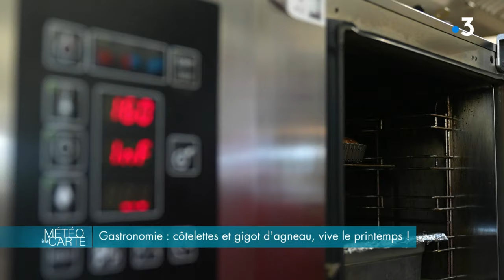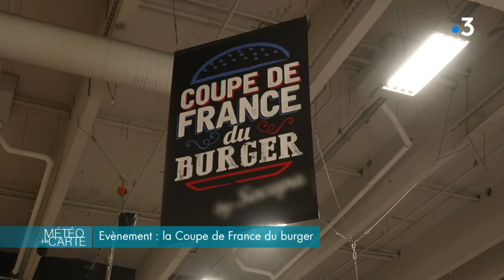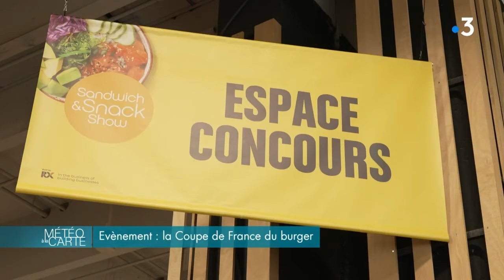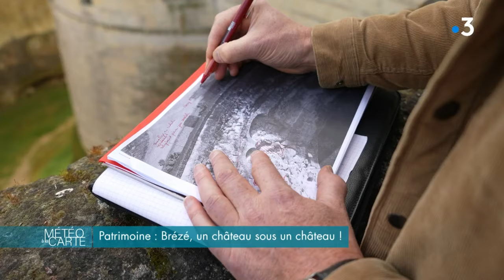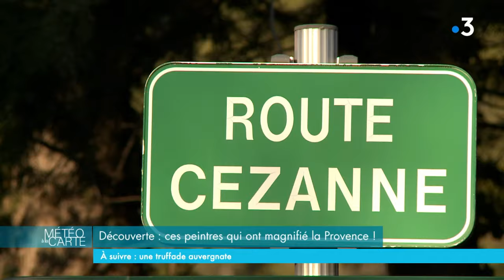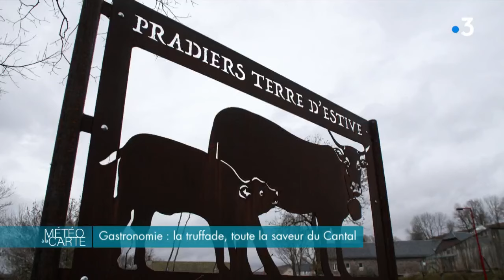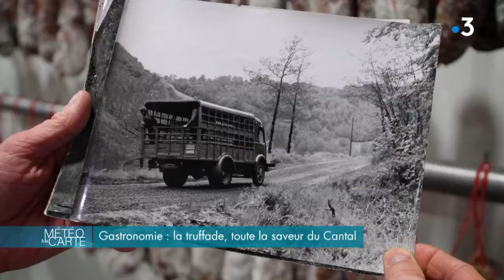Émission du jeudi 21 mars 2024 - Météo à la carte